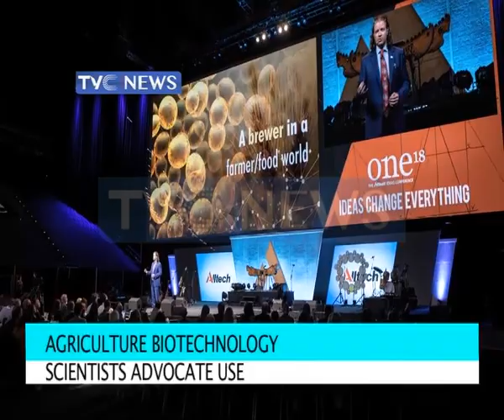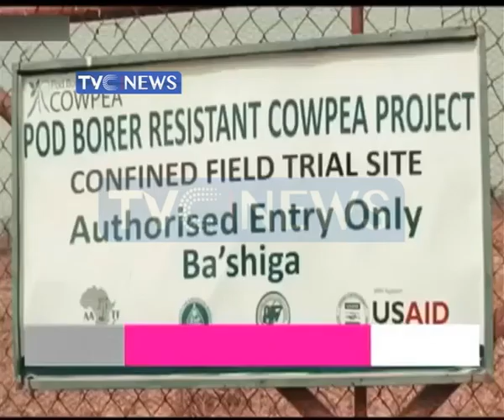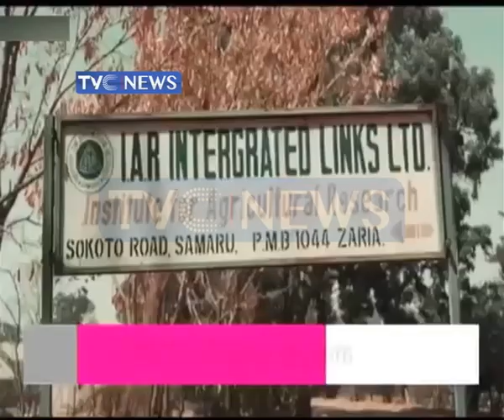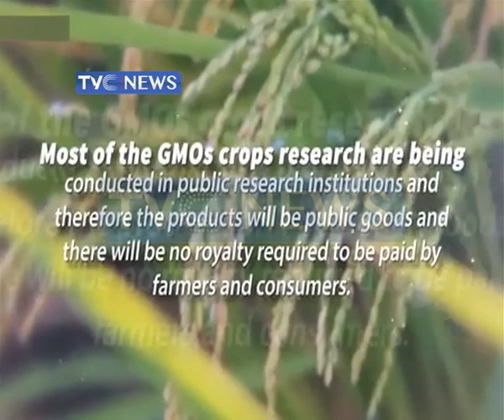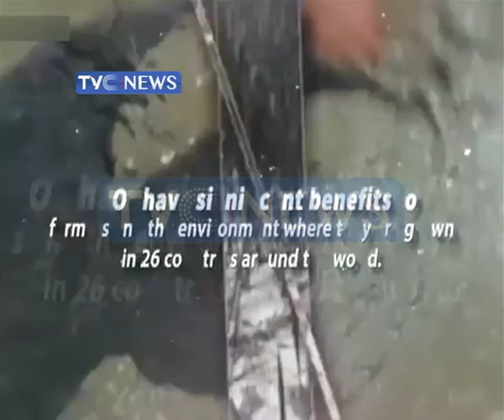Agribioteh: Scientists advocate cuse of Agriculture biotechnology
Agribiotech: Scientists advocate cuse of Agriculture biotechnology